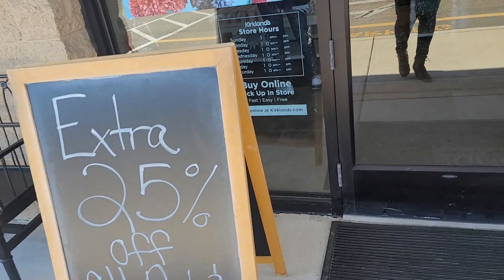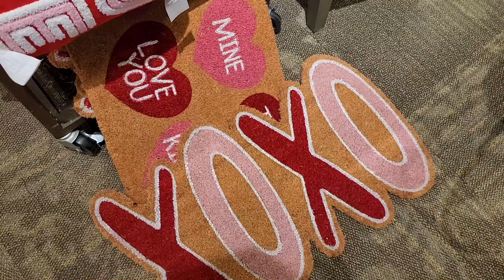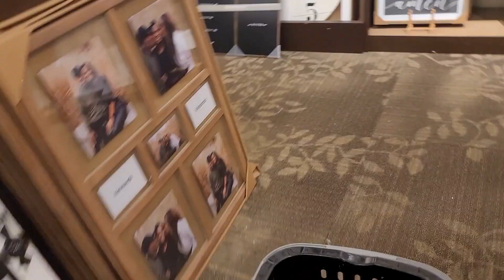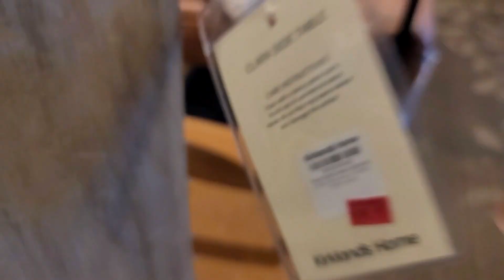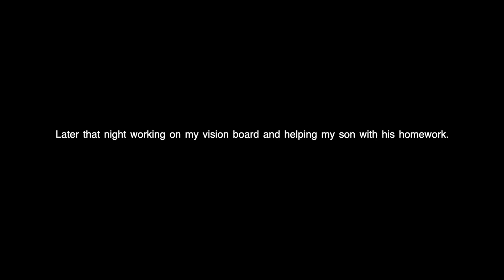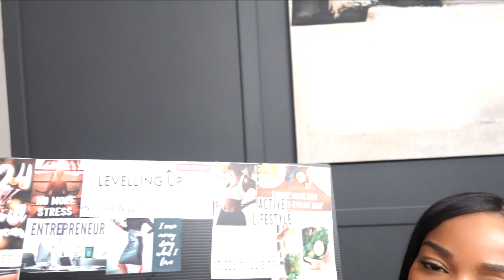VLOG: Come shopping with me!! Target, Ulta, Kirkland, CB2 dupe mirror @ Homegoods finds + more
Hey Fam, Welcome back to another video. In today's vlog we will be going to check out a few store and try to find some decor for my home and more.

Tasha J.

IG, FB, Tasha j & SC @mrsj2you

FAQS
Sign Libra DOB 9/23
Current city : Atlanta Georgia
Sony zv1 mark ii
Editing Software: Final Cut Pro for MacBook Pro

Thanks for your support xoxo!